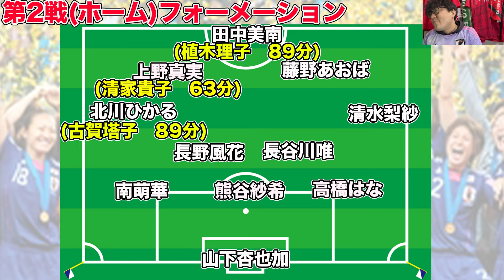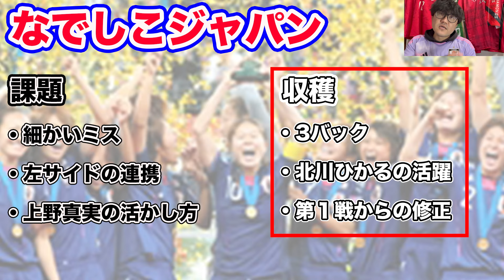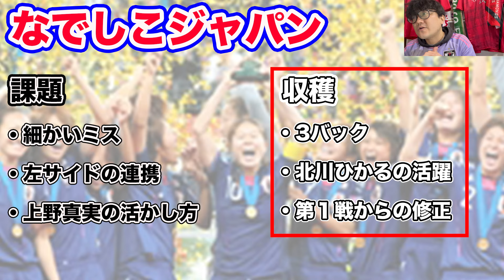なでしこジャパン世界一への道！パリ五輪アジア最終予選第２戦・北朝鮮戦レビュー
今回は、なでしこジャパン世界一への道！パリオリンピックアジア最終予選北朝鮮戦第２戦レビューです！
パリ五輪出場権をかけた戦いの第２戦のレビューになります。
パリ五輪出場を決めたなでしこジャパンの戦いはどうだったのか？
スタッツなどを交えながらお届け。

※DJわたる
特に女子サッカーの関東サッカーリーグなどの実況を担当。